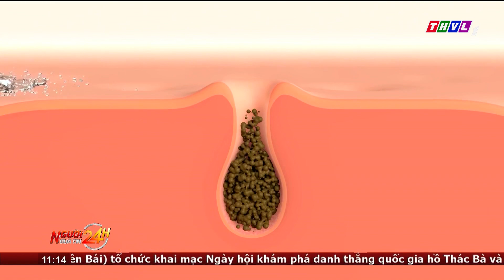Người đưa tin 24H (11h ngày 12/11/2023) - 18 án tử hình cho các bị cáo trong đường dây ma túy...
NGƯỜI ĐƯA TIN 24H (11H NGÀY 12/11/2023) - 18 ÁN TỬ HÌNH CHO CÁC BỊ CÁO TRONG ĐƯỜNG DÂY MA TÚY XUYÊN QUỐC GIA

- Hỏa hoạn thiêu rụi nhà xưởng tại TP.HCM
- Có nên nạp chất diệp lục vào cơ thể mỗi ngày? Câu trả lời sẽ có trong một phóng sự của chương trình
- 18 án tử hình cho các bị cáo trong đường dây ma túy xuyên quốc gia
- Sau hơn 2 tháng xây dựng, công trình nhà ga hành khách sân bay quốc tế Long Thành đã dần lộ diện
- Háo hức chờ đợi không gian rưng bày châu bản triều Nguyễn kết hợp với công nghệ trình chiếu

⬇️⬇️⬇️ Tải THVL Audio để nghe đầy đủ